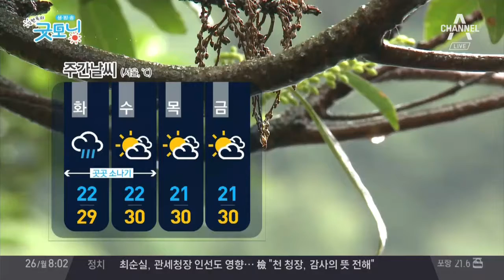드디어 단비가 내리는 오늘날씨, 이번주날씨는?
남혜정의날씨Q - 드디어 단비가 내리는 오늘날씨, 이번주날씨는?

귀하고 귀한 단비 덕분에 마음이 한결 놓이는 오늘날씨
전국에 소나기성 비, 지역에 따라 강수량 차이 발생
이번주날씨, 내일과 모레까지 곳곳에 소나기, 목요일부터 본격적인 장마